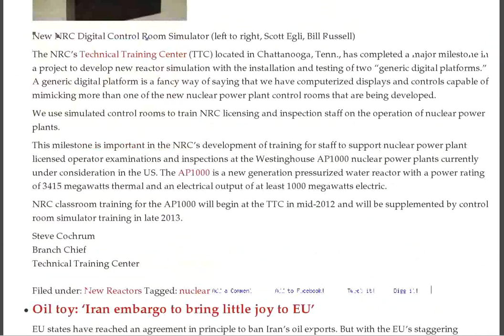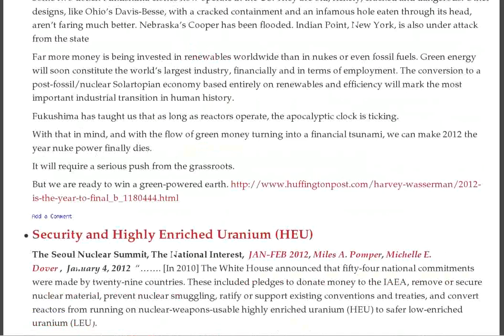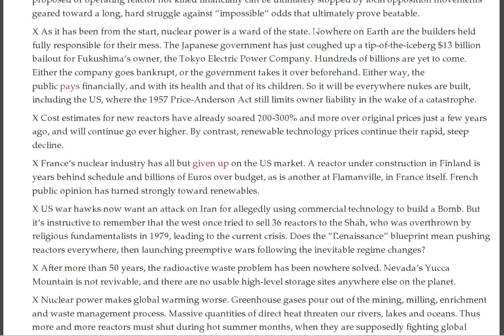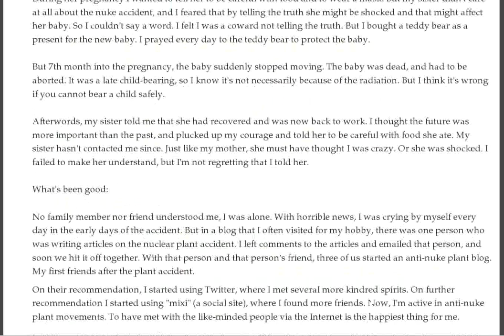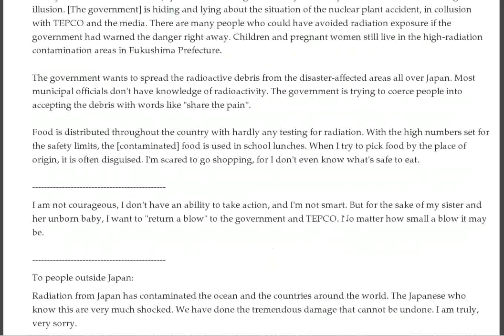Tokyo Exodus, Mysterious Illnesses, Minnesota Alert, French Waste, USA Waste, Fukushima Quakes, Ash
- Fukushima Woman: "It seems there are already many cases of mysterious illnesses" — "I hear that malformed babies are born" :: Chlorine bleach leaks at Minnesota nuclear plant :: Report: Worst vegetable mutation — Harvested north of Tokyo in June (PHOTO) :: Simulation on a Generic Digital Platform Now Possible at the NRC's Training Center

Oil toy: 'Iran embargo to bring little joy to EU'

Next phase for French geological disposal

Alert declared by Minnesota nuke plant after 'bleach' leak — Local schools affected

Fuel wrap up for Areva

Cesium levels rise sharply in Fukushima after New Year's quake — Chiba too

INPO chooses new leader

Duluth Newspaper: Maybe Yucca Mountain-type nuclear waste dump should be in Minnesota, Wisconsin or Michigan instead — Sounds scary, but is it?

Report: 3 quakes right underneath Fukushima nuke plant — JNN live camera down immediately after — No word from Tepco, gov't

Kashiwa stops operation of incinerator again as radioactive ash fills up storage, Japan

Japan Times: Alarming gov't report discussed 'Tokyo Exodus' and collapse of Spent Fuel Pool 4 as rods melted through concrete walls

Asahi: Baby humpback whale found dead near Tokyo Bay (VIDEO)

Japan to Stop Using SPEEDI to Decide Whether to Instruct Residents to Take Potassium Iodide Pills

Comprehensive rundown on the reasons why the Nuclear Power industry is dying

Security and Highly Enriched Uranium (HEU)

Corruption to continue in Japan's nuclear industry?

21 keys to closing the nuclear industry in 2012 -- Harvey Wasserman

Dilemma of USA's Nuclear Waste Confidence Rule

Nuclear trafficking and the danger of a "dirty bomb"

USA helped Japan in the criminal sources of its nuclear industry

France turning against nuclear energy, as its costs soar

74% of Japanese want to close nuclear power, but govt tied to nuclear industry

WATCH: Fukushima birds unable to fly — Allow humans to approach... as do sickened Alaska seals

Virginia Uranium seeks public subsidy to cover long term damage

Security failings at Delaware nuclear reactor

Iran's latest nuclear claim does not mean it is closer to the bomb

Plans for Seoul Nuclear Summit in March 2012

Guest Post: "I Cannot Talk About Radiation With Anyone"

1/3/2011 Iran's Nuclear Fuel Rod Doesn't Pose Military Threat, U.S. Analysts Say

Emiko Numauchi of Minami Soma, aka "Numayu", Speaks Up, May Testify in the Japan's Diet About Her Health Problems

Report: Tsunami debris washing up in Alaska since September — "True dimensions of what's going is probably not appreciated even now" says expert (VIDEO)

Radiation in Japan: It's All How You Define Radiation, and Koriyama Defines it "Out"

Bloomberg: Japanese don't want a nuclear future — Nation proving it's ok without reactors claimed to be so vital — Yet gov't coddling industry

Financial Times: "Everyone feels absolutely furious, it just bubbles inside — We feel like we could explode" says Fukushima woman

Video of Birds That Don't Fly, in June 2011 Somewhere in Fukushima

Post-Fukushima era begins for France